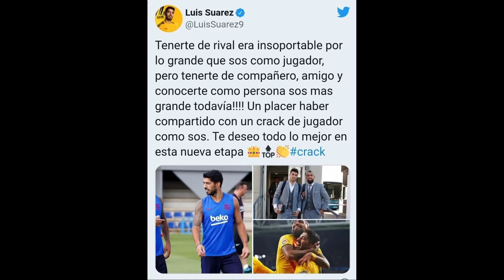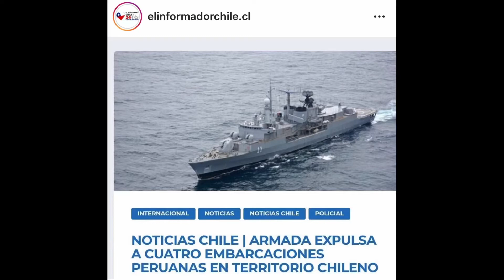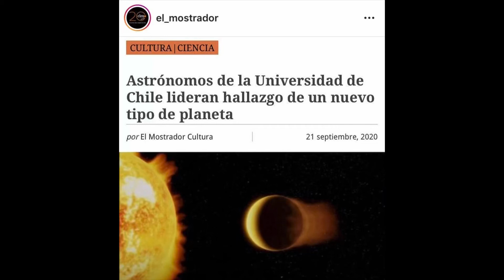RESUMEN NOTICIAS DE CHILE #11 - 21 SEPTIEMBRE 2020